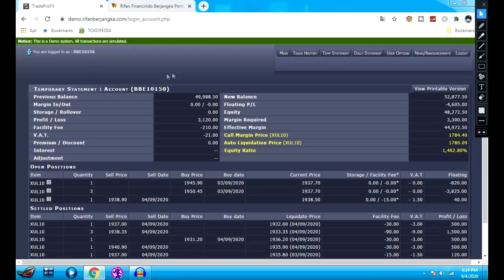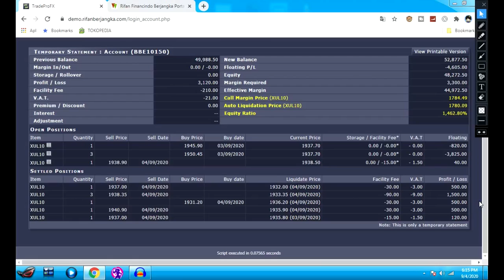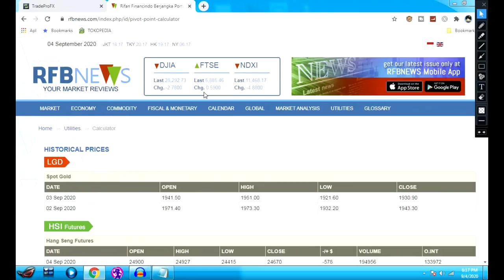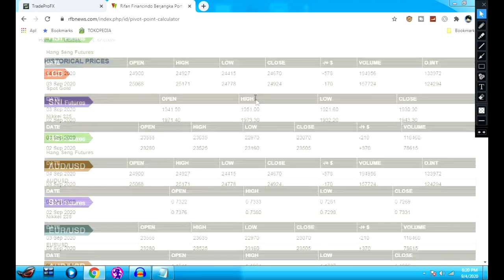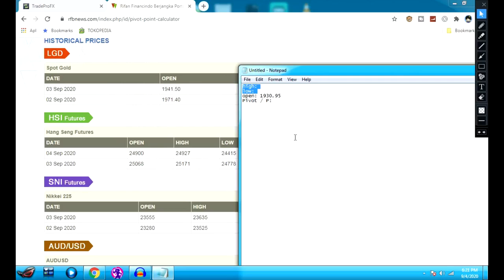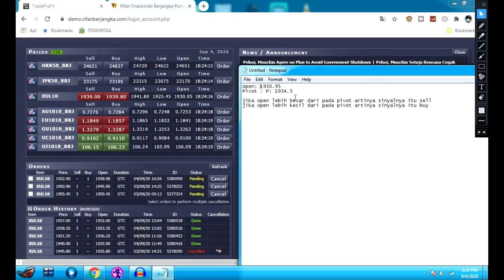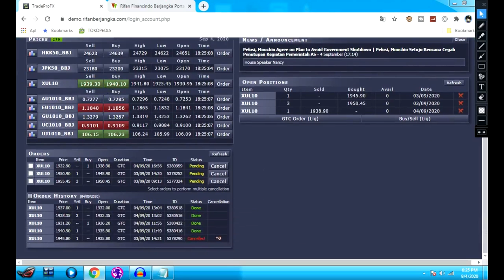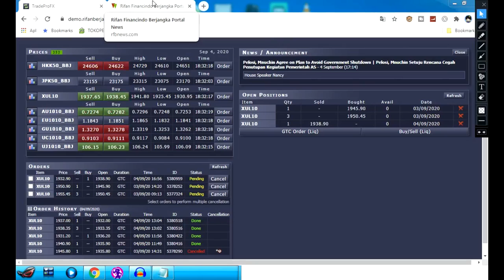Cara Dapatin Sinyal Buy Dan Sell Melalui Pivot - Awhenry Trader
Description :
hai sahabat henry hari ini bang henry, mau ngajarin kalian gimana dapatin sinyal buy dan sell melalui pivot yang pastinya dari berita juga ya sahabat henry. dan juga ini trander yg terbukti trusted dan aman. kalau ingin bergabung syaratnya hanya $10.000 di rekening sahabat henry. atau setara Rp 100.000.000 juta buat yang ingin menjadi milioner hmm lumayan untuk gabung karena kalau kalian gak daftar nyesel looo.
info lebih lanjut bisa ngeDM instagram saya di @henrysanlay / @henrygamers